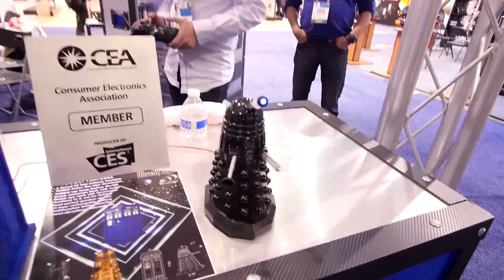Mimobots: pen drives de personagens na CES2015 (e um Dalek!)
Não poderíamos cobrir um evento de tecnologia em Las Vegas sem mostrar ao menos um pen drive do Elvis! Este e outros personagens fazem parte da coleção Mimobots. Como um bom whovian, Sérgio Miranda também encontrou alguns artefatos de Skaro e Gallifrey.